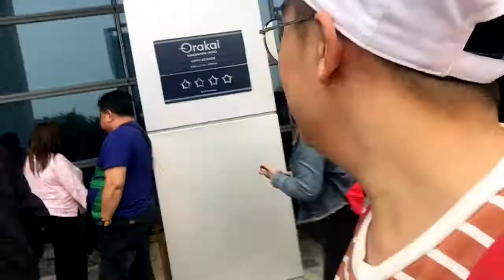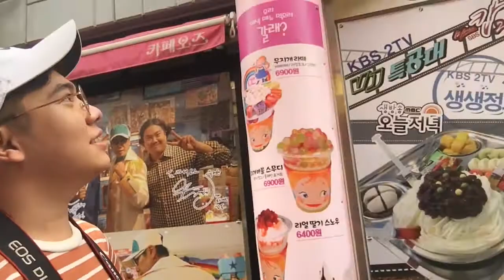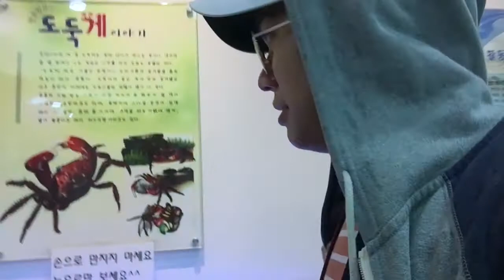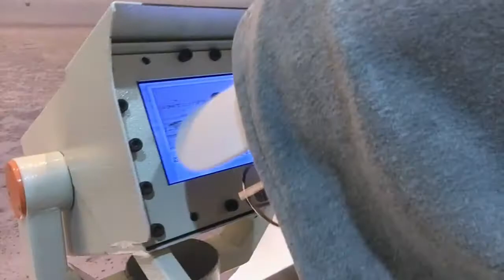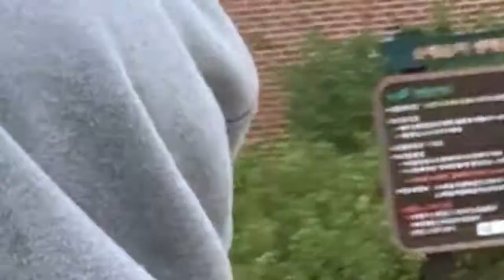Travel with me to South Korea!! | SEOUL & JEJU TRAVEL VLOG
Hey Klasmeyts! Join me and my fam explore the land of KPOP, KDrama and kimchi! 😅